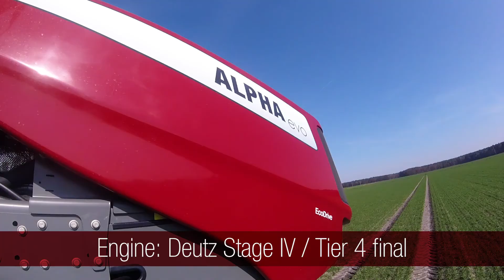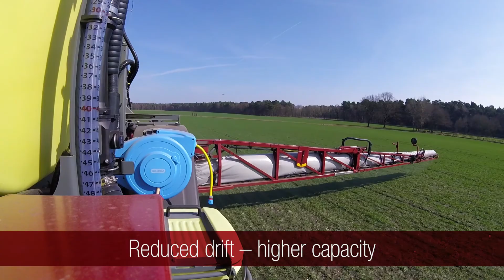HARDI ALPHA evo